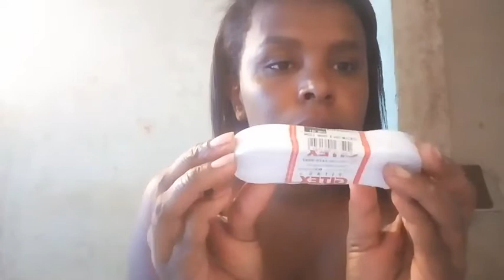Últimas comprinhas Ryan faz 3 ( ben dez)